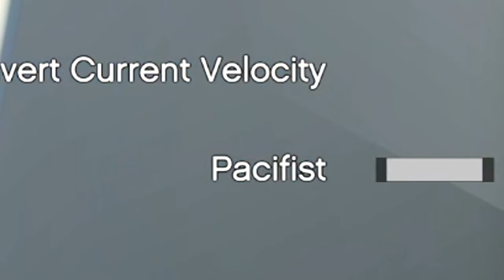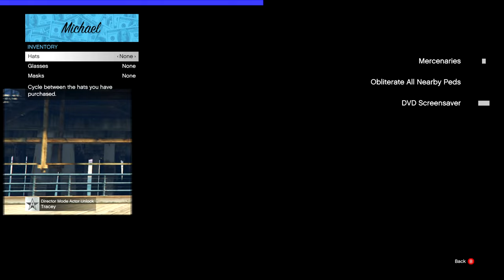THIS GTA 5 Mod Has Made Me Mentally Unstable...